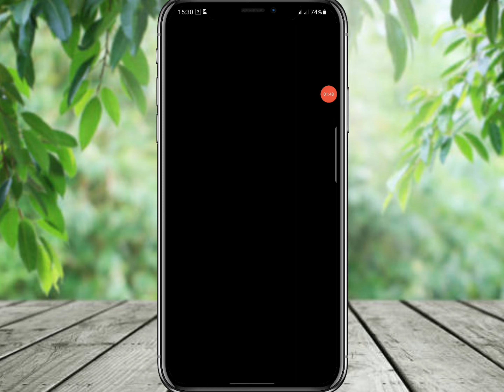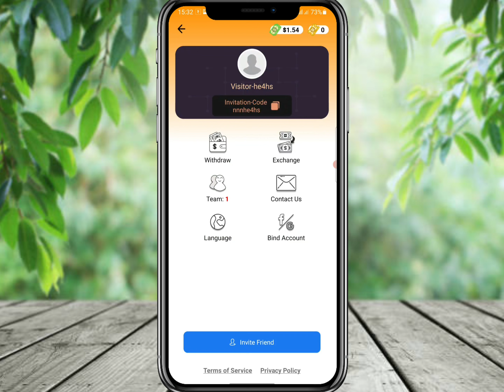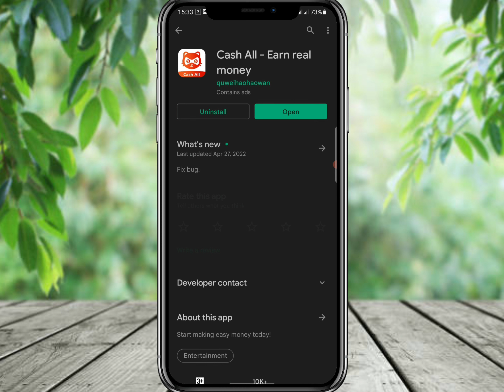New paypal earning app 2022|| CASH ALL app || paypal unlimited trick || Cash all app review & rating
cash all app se paise kaise kamaye 2022 cash all app se paise kaise nikale
cash all app se paise kaise transfer kare paise kaise kamaye pig Reward app se
Pig Reward app se paise kaise kamaye
Pig Reward app se paise kaise nikalte hai

refer code-

App link-

Follow On

Happy earning